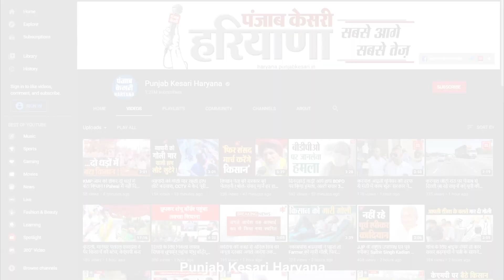Punjab के हालात कोई नहीं संवार सकता, उनका सब कुछ बैंकों में गिरवी रखा है- Ranjit Chautala